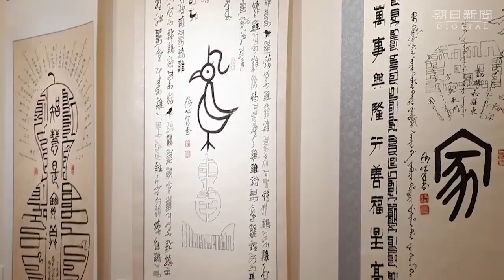「シベ文字」知ってますか 危機の満州系言語、東京で書道展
ユネスコ（国連教育科学文化機関）が「消滅の危機にある」とする中国の満州語に近く、少数民族シベ族が使うシベ語の書道展が、東京外国語大学アジア・アフリカ言語文化研究所（東京都府中市）で開かれた。作品には満州語の文字も含まれており、同研究所は「満州文字とシベ文字の書道を間近で見られるのは非常に珍しい機会」としている。
　シベ族は中国で錫伯（シボ）族とも呼ばれ、もとは中国東北地方に暮らしていた。清朝時代の１７６４年、乾隆帝の命令を受け、国境警備のために徒歩で１年かけて西域の新疆ウイグル自治区に一部が移住。現在も３万人の末裔が暮らすほか、東北地方にも約１６万人がいるという。
　シベ語に近い満州語は清朝時代の公用語の一つだったが、現在は東北地方でもごく一部の高齢者だけが使い、消滅の危機にある。シベ族も多くは漢民族と結婚したり、大都市に移住したりして、シベ語の話者も２万人ほどに減っている。今回の展示作品は新疆出身のシベ族で、シベ書道の創始者、格吐肯（ゲトゥケン）さんの２１点。シベ文字は縦書きで、左から右に向かって読む表音文字。漢字とはまったく異なる構造だ。格吐肯さんはシベ語と満州語で数多くの書体を創造し、中国国内でも高い評価を得ていて、個展は中国以外では初めてという。
　同研究所の児倉徳和准教授は、格吐肯氏の書はシベ文字と漢字を組み合わせた独創的な作風や、自ら作った詩を盛り込んだ点がユニークだと解説。「書道を超えて文学、芸術的な価値がある」と話す。